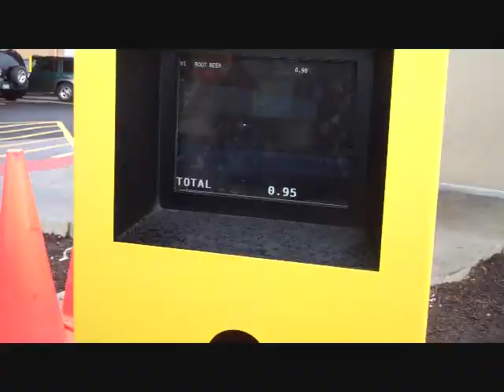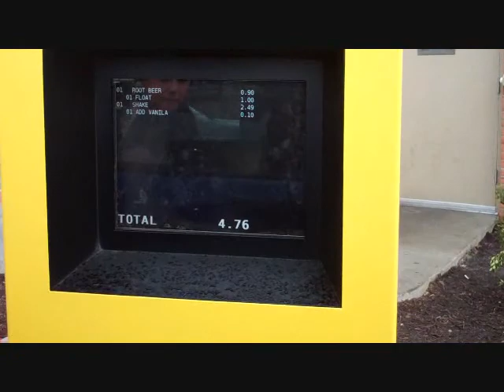Drive thru prank with Rush and Fluke makes no sense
funniest drive-thru prank ever .Asking for extra spoon!! LOL singing journey shut up